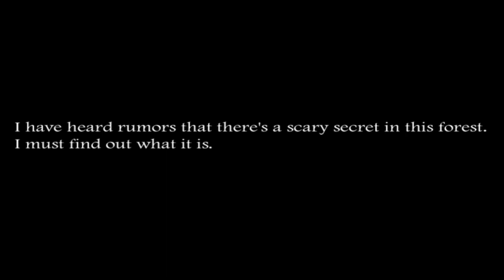Penuh Jumpscare, Misteri Keluarga Slendrina | Slendrina: The Forest